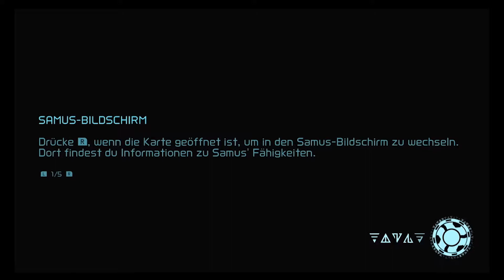Auf Erkundung in Dairon - Metroid Dread 05